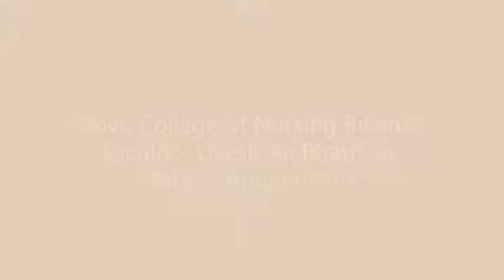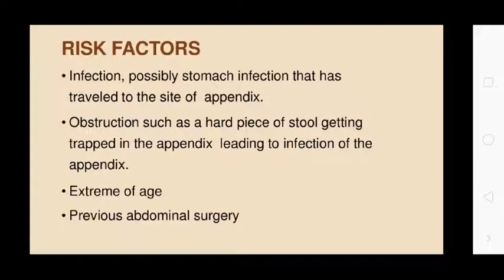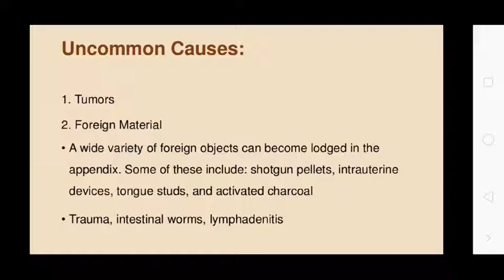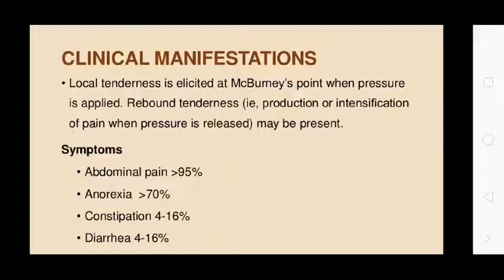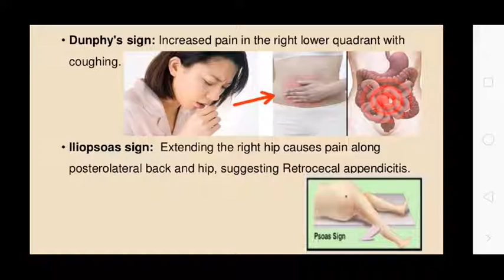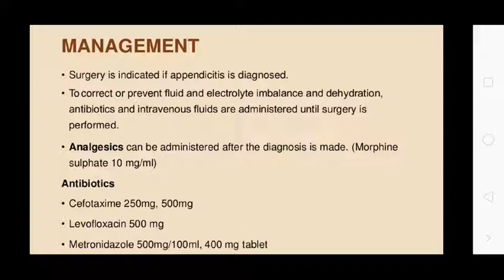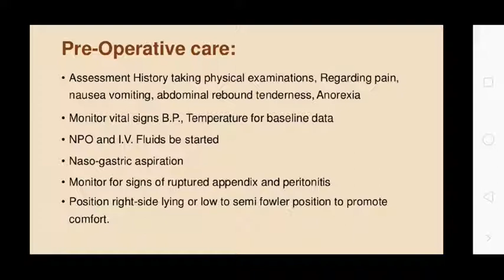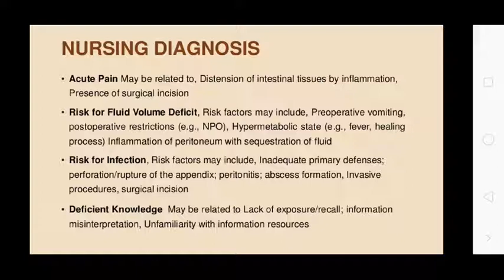Uvesh Ali Bhatti Sir Topic:- Appendicitis 31.08.20